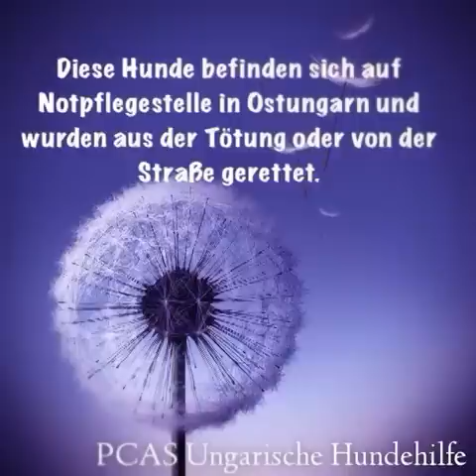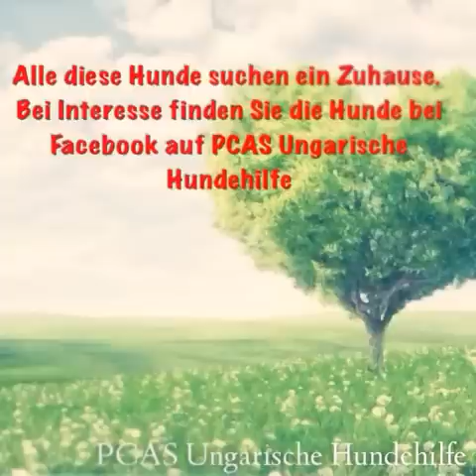SOS VIDEO 09 2014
Liebe Hundefreunde, dieses Video zeigt Ihnen im "Schnelldurchlauf" 41 Hunde von PCAS Ungarische Hundehilfe. Sie wurden vor geraumer Zeit aus der Tötung gerettet oder von der Straße mitgenommen und für ihre Ausreise vorbereitet. Leider hatten sie noch nicht das Glück, von IHREM Menschen gesehen zu werden und warten nun. Warum sind diese Hunde unsere „NotfEllchen“? Sie sind sofort ausreisebereit. Solange sie nicht reisen, ist es uns nicht möglich, die aktuell in der Tötung wartenden Hunde zu retten. Unsere Notplätze sind begrenzt und übervoll. Daher bitten wir höflich, dieses Video zu teilen und auf ihr Schicksal aufmerksam zu machen. Das folgende Bild führt Sie auf unsere Seite und zeigt Ihnen die Links zu den einzelnen Hunden. Die neben dem Foto hinterlegten PCAS Ansprechpartner freuen sich auf Ihre Nachricht, wenn Sie ernsthaftes Interesse haben, zu helfen